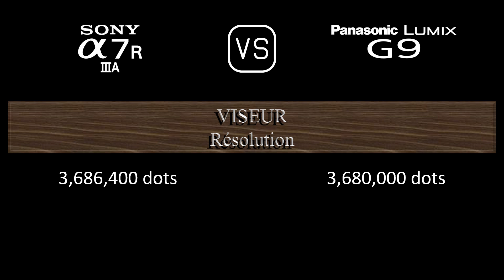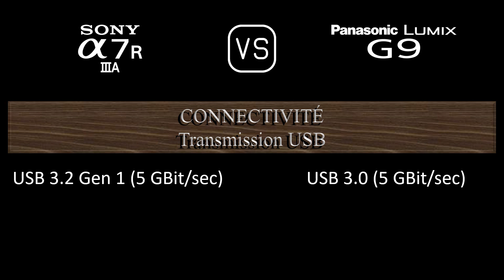Sony A7R IIIA vs. Panasonic Lumix G9: Une Comparaison de Caractéristiques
Cette vidéo fournit un aperçu des fonctionnalités du Sony A7R IIIA et du Panasonic Lumix G9 dans une comparaison de caractéristiques (comparison of specifications).

00:24 LANCEMENT
00:32 BOÎTIER
00:41 CAPTEUR D'IMAGE
01:05 IMAGE
01:21 OPTIQUE ET MISE AU POINT
01:50 ÉCRAN
02:10 VISEUR
02:26 FONCTIONNALITÉS PHOTOGRAPHIQUES
03:27 FONCTIONNALITÉS VIDÉOGRAPHIQUES
03:43 STOCKAGE
03:47 CONNECTIVITÉ
04:16 CARACTÉRISTIQUES PHYSIQUES
04:36 AUTRES CARACTÉRISTIQUES